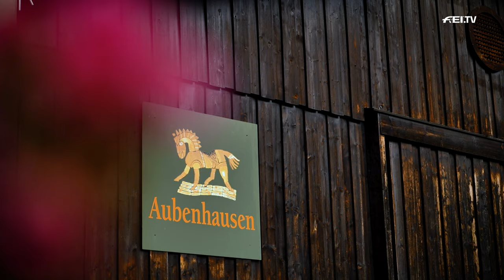Peden Bloodstock FEI Best Athlete Award: Jessica von Bredow-Werndl | FEI Awards 2023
Jessica von Bredow-Werndl is the Peden Bloodstock FEI Best Athlete Award winner 2023. The rider from Germany continued her winning streak in 2023 by not only winning the FEI Dressage World Cup ™Final in Omaha but also the two individual European Championship titles in Riesenbeck.